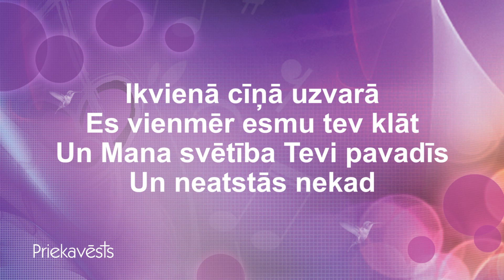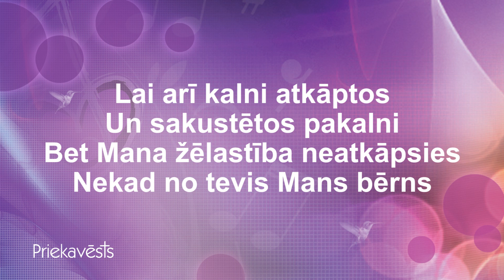Lai Arī Kalni Atkāptos (Lirikas Video)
Dziesma no mūzikas albuma "Tu Esi Man Līdzās", kas izdots 2011. gadā. To iespējams iegādāties draudzes "Prieka Vēsts" grāmatu veikalā. Vairāk par albumu šeit